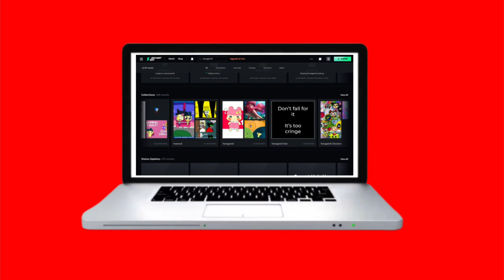My Rants Show Season 3 Episode 7: DeviantArt Feet Pics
also that's why it is so nasty that it ever exist on da

i censored this part due to cringe and disgusting 0:08 - 0:19